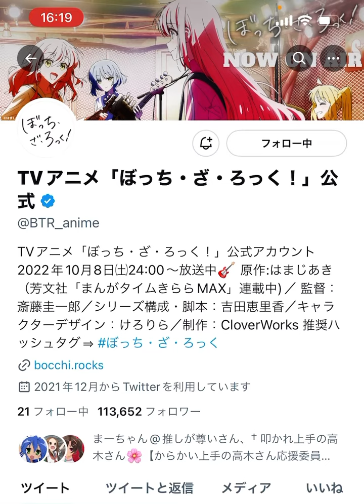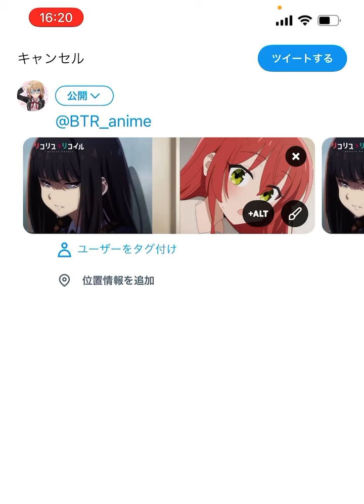お願いします。ぼっち・ざ・ろっく壁でおもしろいものを作ってください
ゴミみたいなこと話してすいませんでした。
「ぼっち・ざ・ろっく」はとても良い作品なので、まだ観ていない方はみてください。